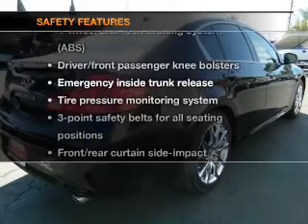2011 Infiniti G - Fullerton CA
Year: 2011
Make: Infiniti
Model: G
Trim: G37 Sport Sedan 4D
Engine: 6 cylinder 3.7 Liter
Transmission:
Color: Black
Mileage: 27000
Address:
1100 South Euclid